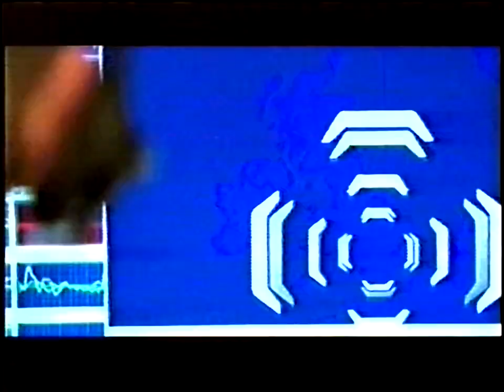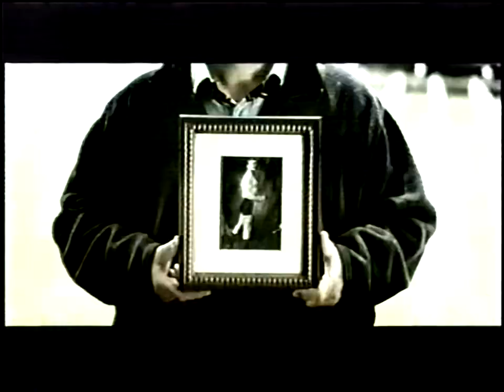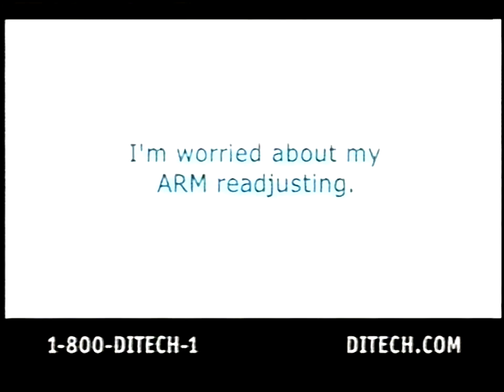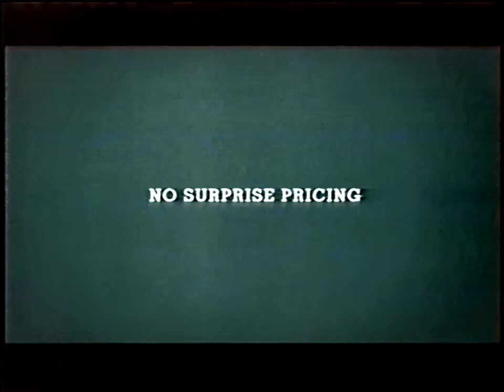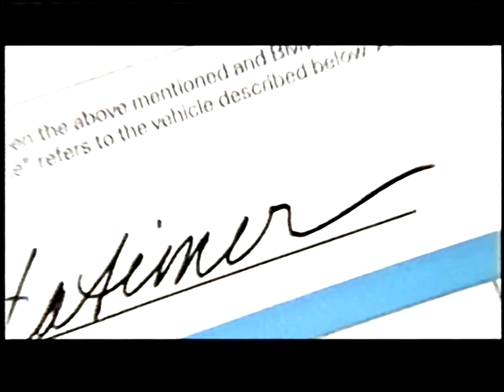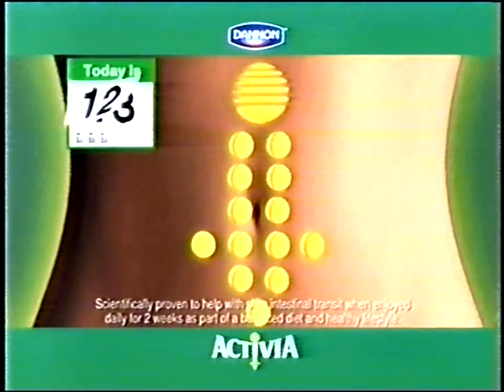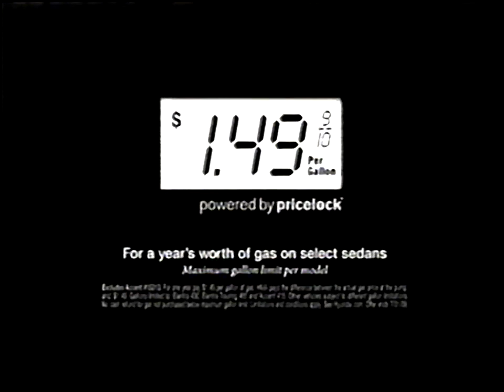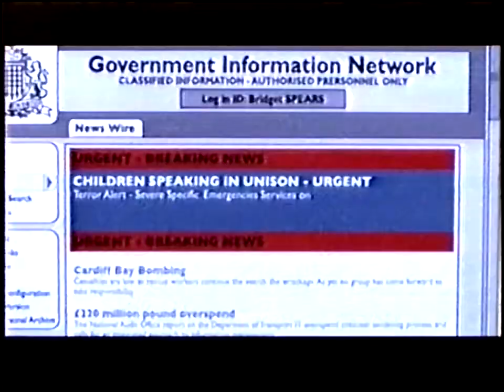bbc torchwood coms 1